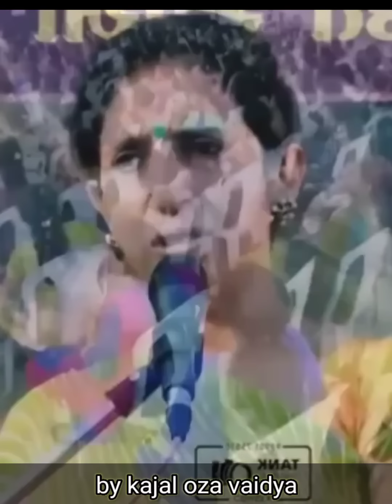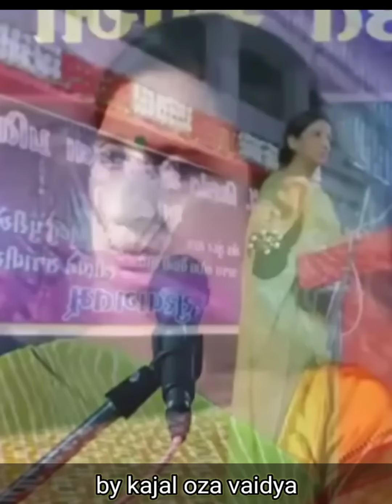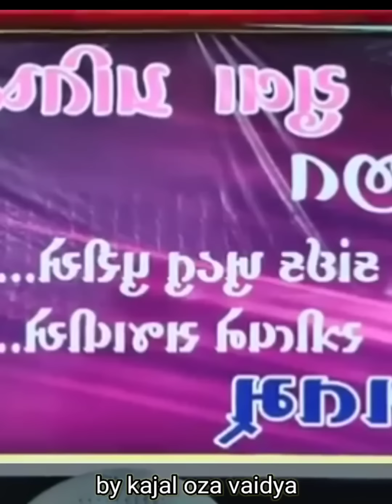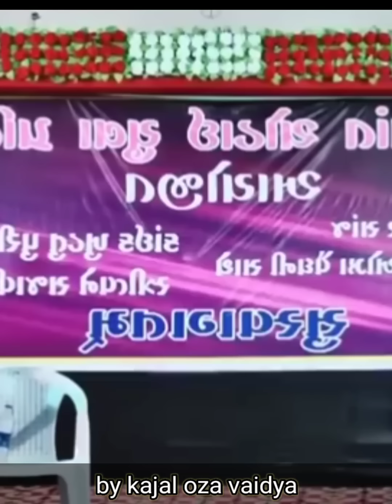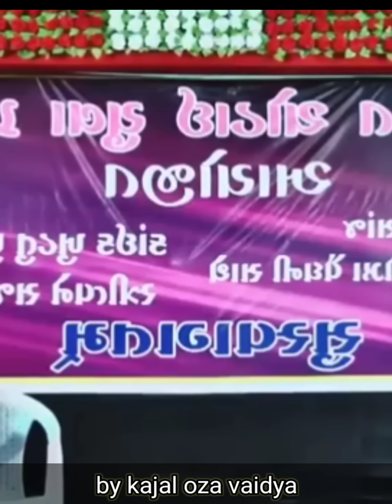સ્ત્રી ના જીવનમાં ઘણી ફરિયાદો હોય ? || kaajal Oza Vaidya latest motivational speech gujarati - 2024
Kaajal Oza Vaidya latest motivational speech gujarati motivation video 2024